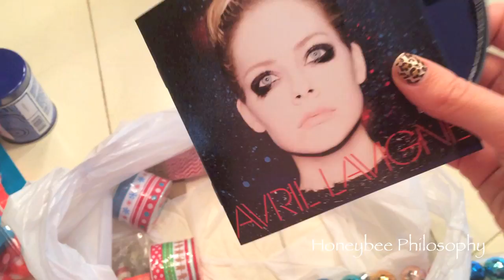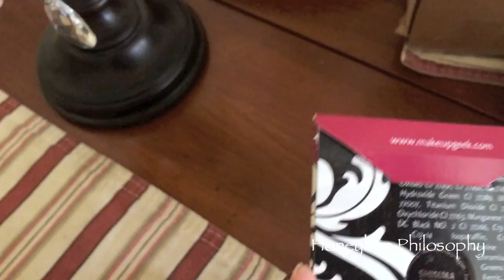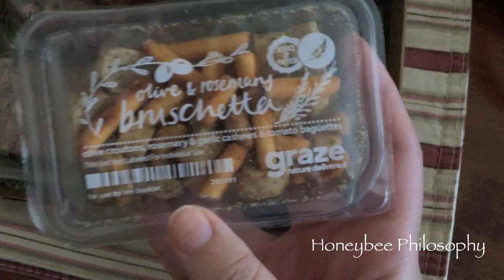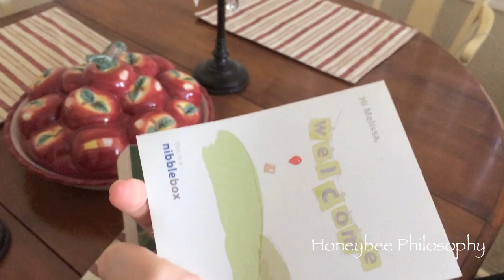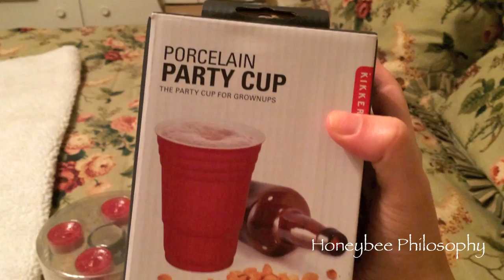Honeybee Vlog Cam: Black Friday, Nutcracker Ballet, Christmas Decor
Vlog Nov 29-Dec 6 2013

✩Graze.com: invite code=CJ72JVG1P

✩ Save 10% on your SIGMA order with the code Nov2013